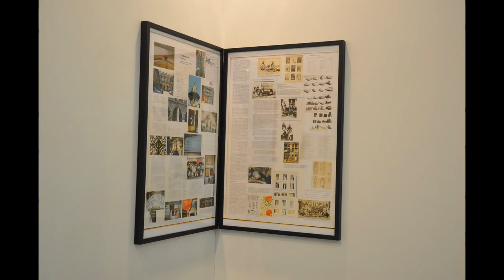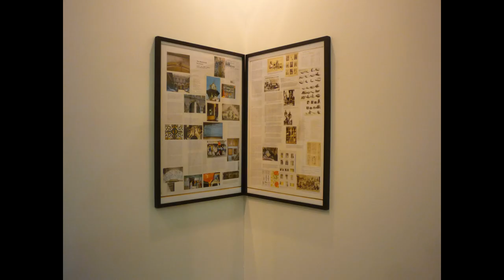The Guild at India Art Fair - 2012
THE GUILD AT INDIA ART FAIR
Booth G - 4
January 26 -29, 2012
NSIC Exhibition Grounds, New Delhi

AMITABH KUMAR   CHARWEI TSAI    G.R. IRANNA    KAIWAN MEHTA    K. P. REJI    POOJA IRANNA    PRAYAS ABHINAV      RIYAS KOMU    SALEEM BHATRI                         T.V. SANTHOSH    SHADI GHADIRIAN    SUMEDH  RAJENDRAN  VIDYA KAMAT

Solo Project: Booth S -- 4   PRAJAKTA POTNIS

Video Lounge: NAVJOT ALTAF
                      NEHA THAKAR
                      POOJA IRANNA
        VIDYA KAMAT